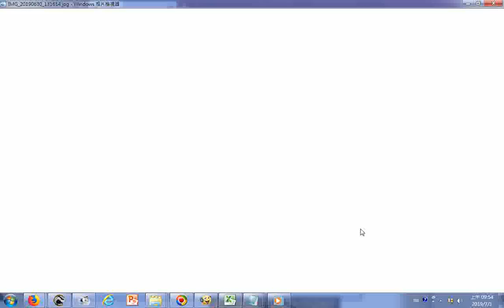20190630參駕鞠躬禮儀與亮相表演照片+激昂音樂 幹部研習下午先請遠從宜蘭來到台南下營愛祥佛堂的道親前賢們歌唱舞蹈表演+ 激昂慷慨的國樂演奏 由姜慧瑜老師指揮神源山莊神源國樂團演奏